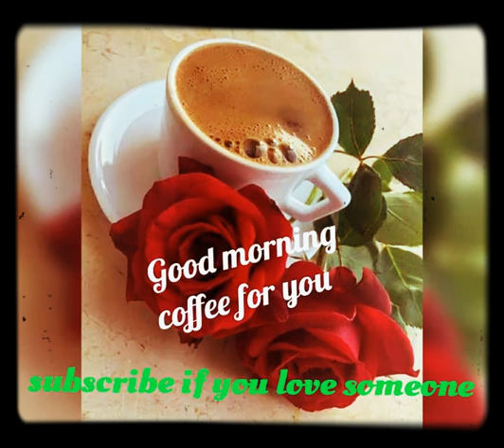Gmg | Good morning full screen | good morning full screen status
Good morning 4k full screen status video | Gmg | Gma | instagram reels
Good Morning status reels|Good morning Quotes|Good morning dear channel
good morning video song
good morning video ringtone
good morning video whatsapp status
goodmorning goodmorningdear channel videostatus goodmorningdearchannel # goodmorningvideo Good morning janu ringtone goodmorningsong channel videostatus ideos
good morning video whatsapp status, good morning video download, good morning video shayari